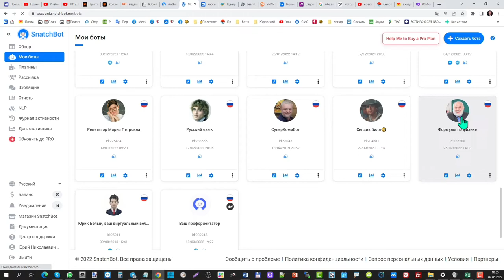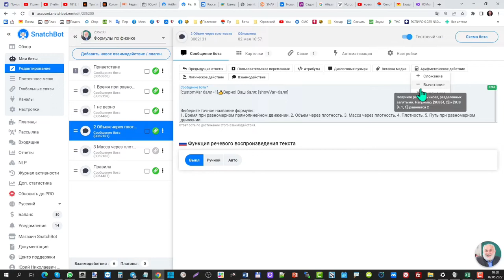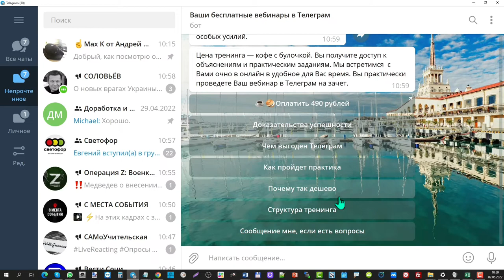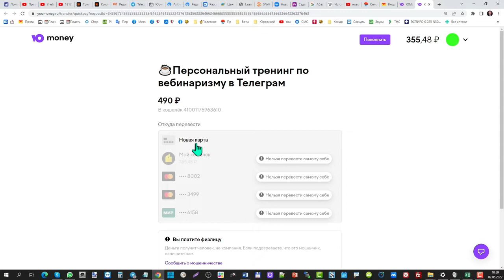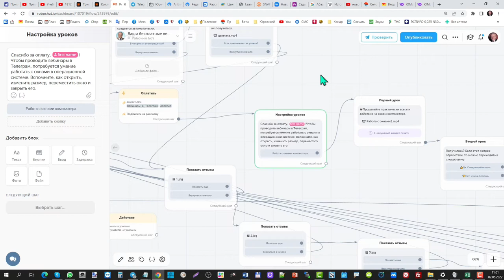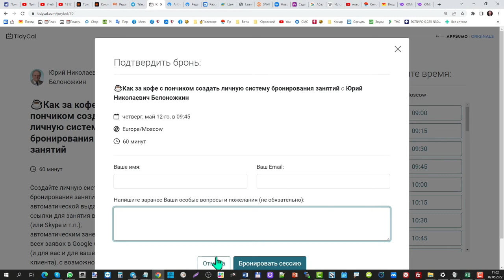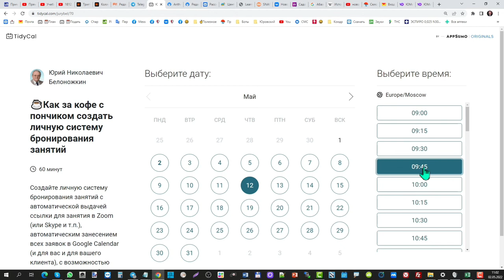Консультация для Маргариты Рудольфовны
Как в ботах применять арифметические переменные?
Как в ботах принимать оплату?
Как в ботах бронировать время занятий с репетитором?